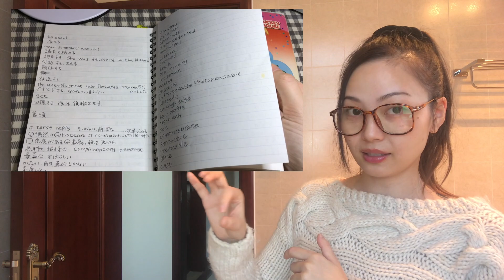【日本人的故事】16岁怎么一个人来到中国？英文怎么学的？唱rap？！我的学语言和留学经历！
Mako老师16岁怎么想到来中国？怎么学习中文和英语？
分享学语言经历！